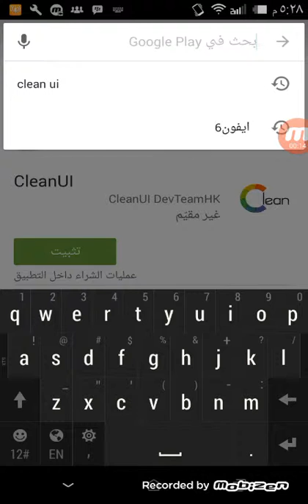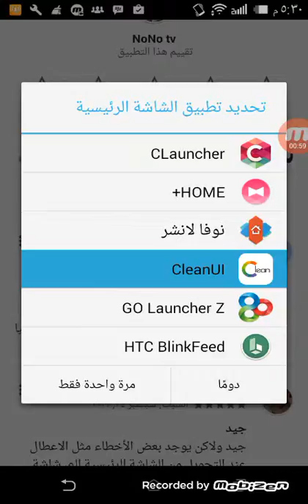ازاي تخلي موبايلك iPhone6